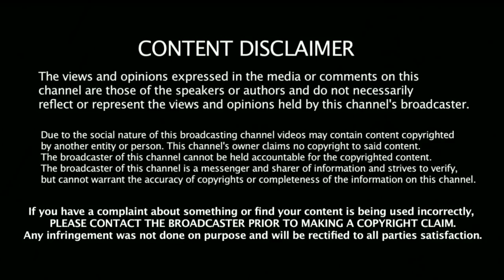How To Make Doormat With Old Clothes in tamil||பழைய புடவையில் டோர் மேட் போடுவது எப்படி?? tips ideas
🌹recommended video's 🌹